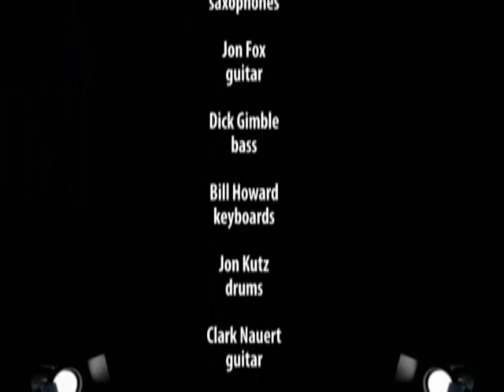MCC Faculty Jazz - For You, a Thousand Times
The McLennan Community College Commercial Music Faculty Ensemble performs "For You, a Thousand Times", an original composition by piano faculty Bill Howard.

Rob Page - saxophone
Jon Fox - guitar
Dick Gimble - bass
Bill Howard - keyboards
Jon Kutz - drums
Clark Nauert - guitar